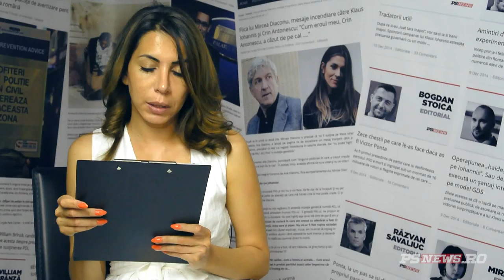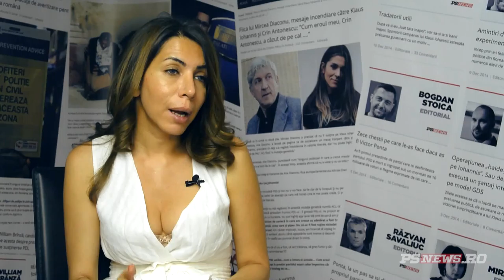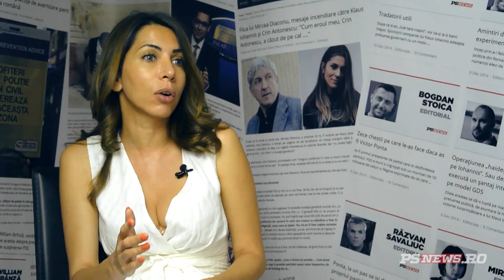Kelemen Hunor, despre demisia lui Victor Ponta